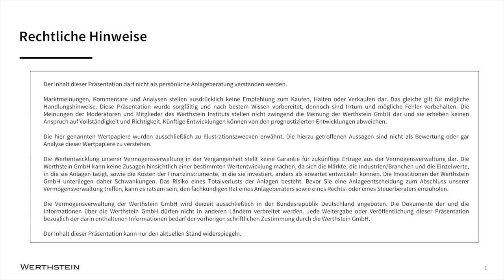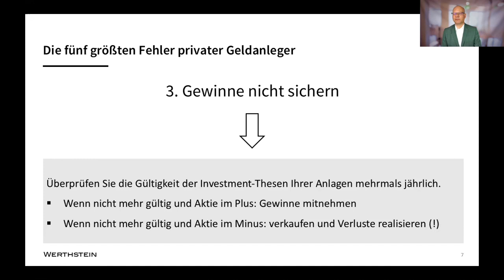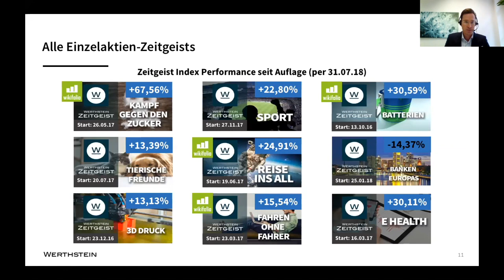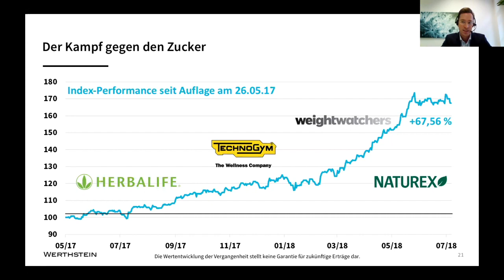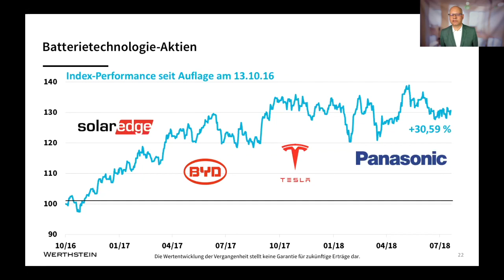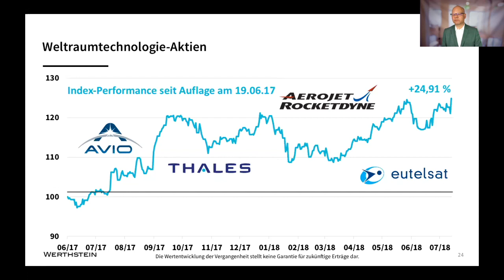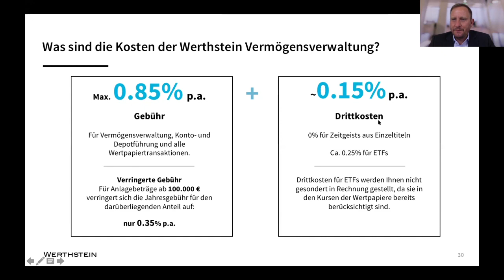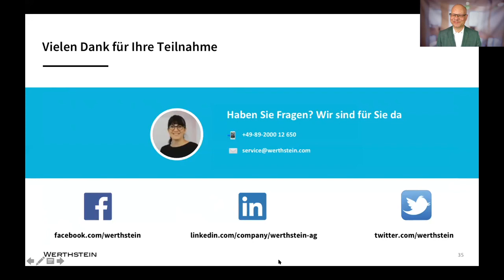Investments in große Zukunftstrends mit Werthstein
Werthsteins Investmentansatz bietet Kunden kostengünstig die Möglichkeit, ein breit diversifiziertes, individuelles Portfolio aufzubauen und mit der Anlage in aktuelle wirtschaftliche, technologische oder gesellschaftliche Trends höhere Renditen als der Gesamtmarkt zu erzielen.
Die von internationalen Kapitalmarktexperten identifizierten Trends, so genannte „Zeitgeists”, setzt Werthstein ab sofort auch auf wikifolio.com um, sodass deren Wertentwicklung jederzeit und völlig transparent nachvollzogen werden kann.

Erkundigen Sie sich noch heute und profitieren Sie von breit gefächerten Themeninvestments Ihrer Wahl! Wir wünschen Ihnen viel Spaß mit der Webinaraufzeichnung vom 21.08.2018.